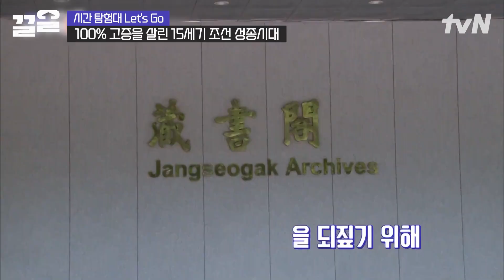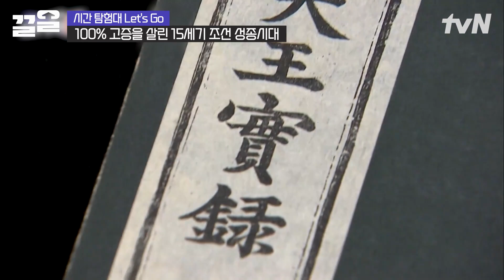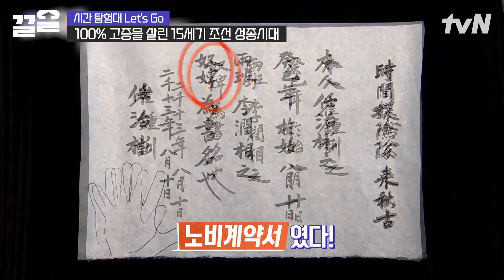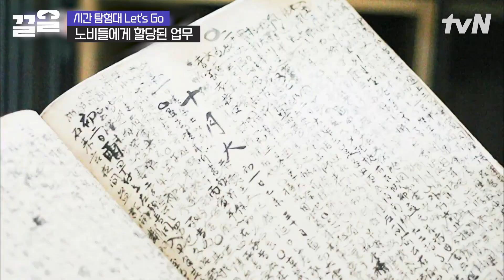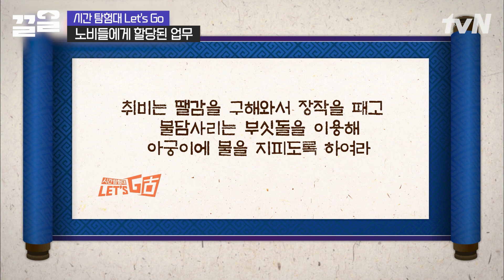이게 무슨 일이야~😲 인사 한 번 잘못했다가 대감마님한테 싸다구~🖐 맞은 조선 노비 | 렛츠고시간탐험대